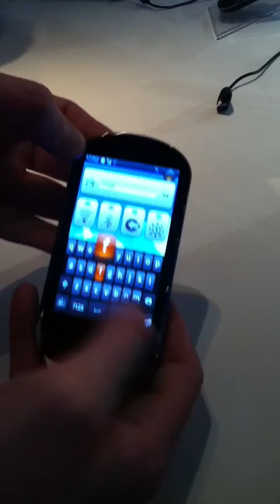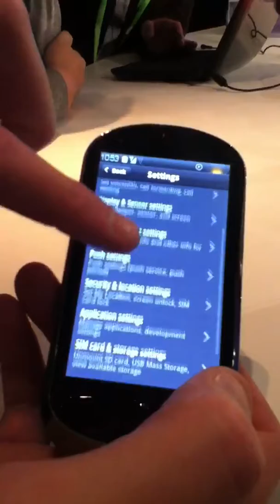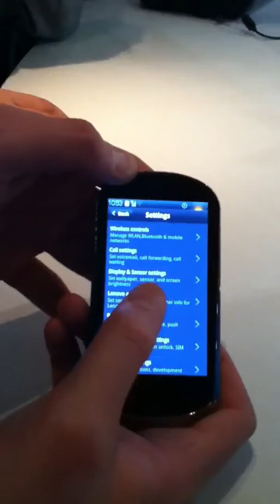Lenovo LePhone Hands On CES 2011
We fumble around with the LePhone at Lenovo's booth at CES 2011. The phone was mostly in Chinese, so it was a little hard to navigate, but you'll get the idea.